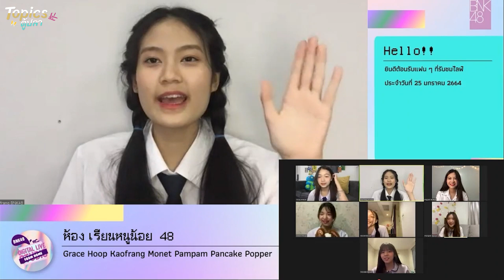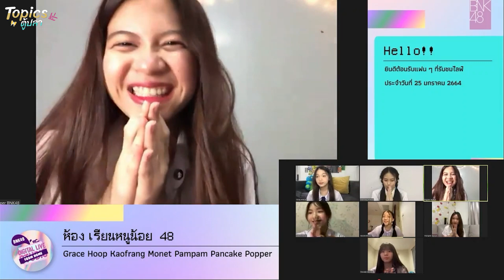ไลฟ์ครั้งแรกในแอป iAM48 เป็นอย่างไรบ้าง | Topics ตู้ปลา - 25 Jan 2021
ติดตามข่าวสารเพิ่มเติมเกี่ยวกับ BNK48

ติดตามข่าวสารเพิ่มเติมเกี่ยวกับ CGM48

ติดตามข่าวสารเพิ่มเติมเกี่ยวกับยูนิต LYRA

ดาวน์โหลดแอปพลิเคชั่น iAM48

ดาวน์โหลดแอปพลิเคชั่น LYRA

** คลิปนี้จัดทำขึ้นเพื่อโปรโมทเมมเบอร์ในเครือ48 ของประเทศไทยและช่องนี้มิใช่ช่องทางการของบริษัท iAM ทางเรามิได้ตั้งใจทำการละเมิดลิขสิทธิ์ใดๆ หากต้องการลบสามารถแจ้งลบได้ทันที.